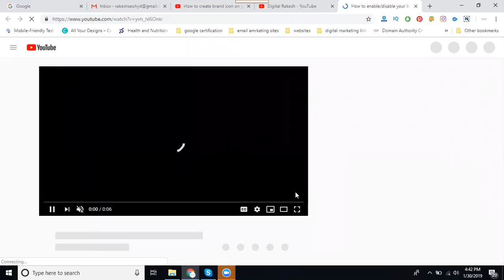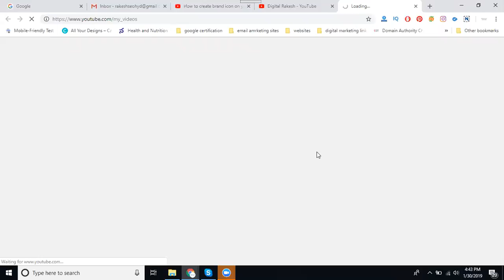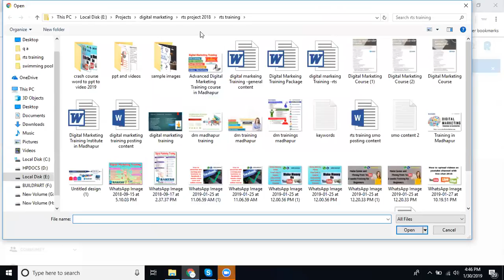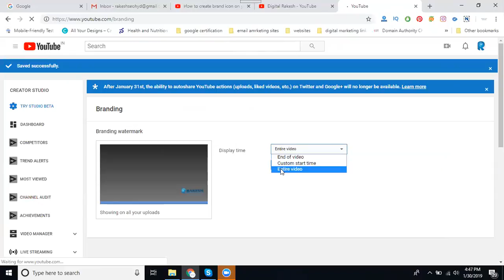How to create brand icon on youtube channel Videos 2019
DigitalMarketing - Learn this video How to create brand icon on youtubechannel Videos 2019 tutorials by digitalrakesh